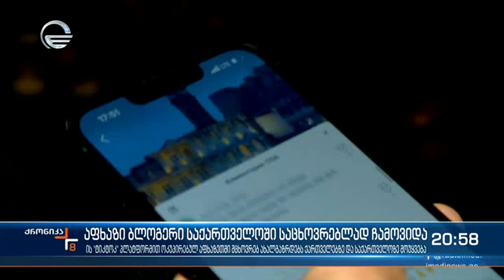აფხაზი ბლოგერი, რომელიც თბილისში საცხოვრებლად გადმოვიდა